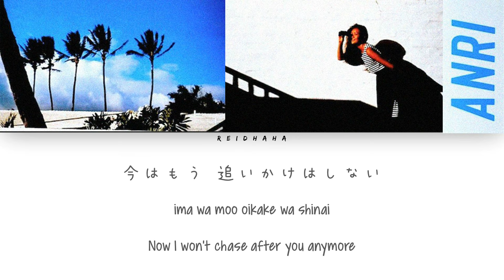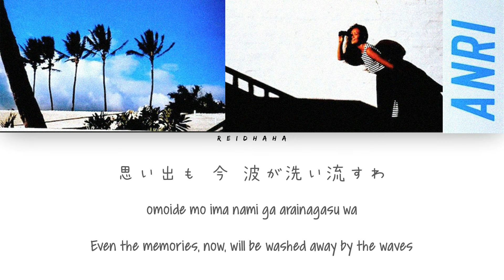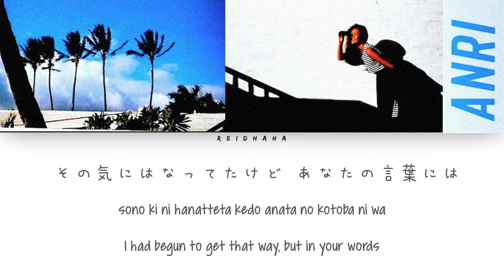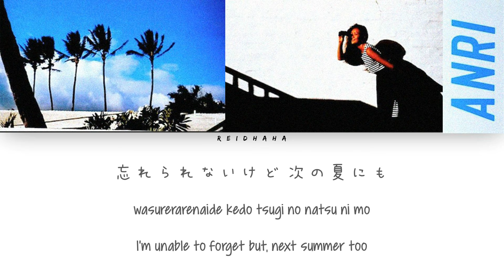Anri (杏里) - Remember Summer Days [Lyrics Eng/Rom/Kan]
All Rights Administered by FOR LIFE RECORDS

•LYRICS

hitori aki no umi o mitusmete omoidasu
ano natsu no kage o sagashite
kokoro made mo sotto ubatte kieta hito
ima wa moo oikake wa shinai

sayonara to suna ni kaita anata no me no naka ni
hoka no hito mitsuketa no yo shitteita no

Remember Summer Days
nidoto modoranai no
omoide mo ima nami ga arainagasu wa
Oh I love you
wasurerarenai kedo fuyu ni nattara
betsu no koisuru wa

koe o kaketekita no mo soo yo kimagurena no
tabun watashi dookashite dano ne
saafuboodo naosu ushirosugata mitsume
sayonara o kanjite ita no yo

sono ki ni hanatteta kedo anata no kotoba ni wa
dokotonaku uso no kaori kitto soo yo

Remember Summer Days
natsu ga kieteiku wa
tooriame ga anata o tusredashite itta
wasurerarenaide kedo tsugi no natsu ni mo
mata koko e kuru

Remember Summer Days
natsu o kieteiku wa
tooriame ga anata o tsuredashite itta

• Artist: Anri (杏里)
• Track: Remember Summer Days
• Album:Timely!!
• Year: 1983